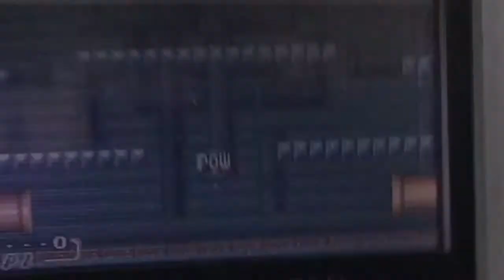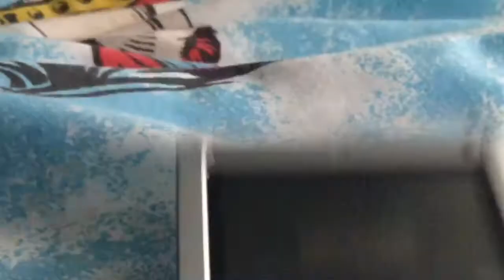Mario Bros For GBA Playthrough